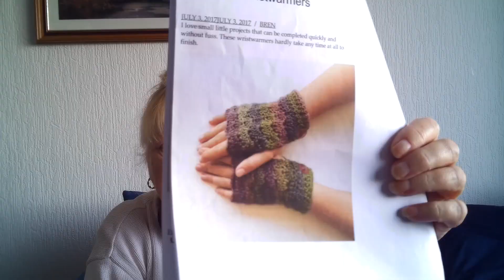Where Have I Been And What Have I Been Doing Lately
Updating you on what has been happening in my life since my last video.